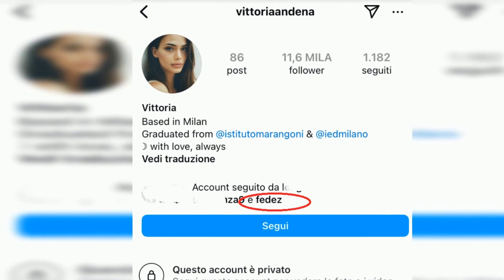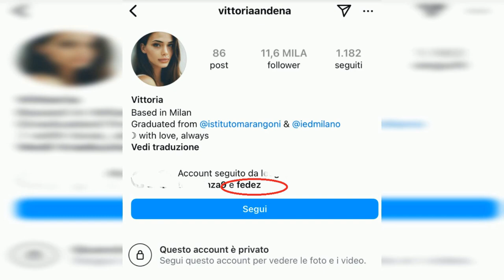FEDERICO LEONARDO LUCIA, FEDERICO LUCIA, HA UNA NUOVA FIDANZATA!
Fedez, ovvero Federico Leonardo Lucia, sembra avere una nuova fidanzata con cui ha avviato una relazione seria. È quanto afferma il giornalista Gabriele Parpiglia, che ha lanciato lo scoop e ha rivelato nuovi dettagli sulla vicenda gossip. Durante la puntata del 16 ottobre del suo programma radiofonico "100% Parpiglia", l'ex firma di Chi Magazine ha svelato alcuni dettagli sulla presunta unione. Tuttavia, né Federico né la presunta fidanzata hanno ancora confermato ufficialmente la relazione.

Parpiglia ha spiegato che il rapper ha trovato l'amore in questi giorni e che la ragazza che lo sta supportando in questo momento difficile si chiama Vittoria. I due sono ufficialmente fidanzati, ha assicurato il giornalista, aggiungendo che la ragazza è nata nel 1997. Vittoria, mora e diversa dalla sua ex compagna Chiara Ferragni, sembra essere molto diversa da lei esteticamente.

Secondo Parpiglia, la scintilla tra Fedez e Vittoria sarebbe scoccata nelle scorse settimane in Sardegna. La ragazza è milanese e proviene da una famiglia agiata, ma non famosa nel mondo dello spettacolo. Inoltre, sembra che Fedez consideri il loro legame molto serio e abbia già comunicato alle persone più vicine a lui che Vittoria non è una semplice frequentazione.

Vittoria, classe 1997, è laureata in fashion marketing e ha conseguito un master in fashion e merchandising. Secondo Parpiglia, la love story tra Fedez e Vittoria sarebbe già decollata e ben avviata. Nel frattempo, Fedez ha festeggiato il suo 35esimo compleanno insieme a Vittoria, mentre si mormora che anche Chiara Ferragni abbia ritrovato l'amore con Silvio Campara, Ceo di Golden Goose. Entrambi, per ora, hanno preferito non commentare le voci sulla loro presunta relazione.